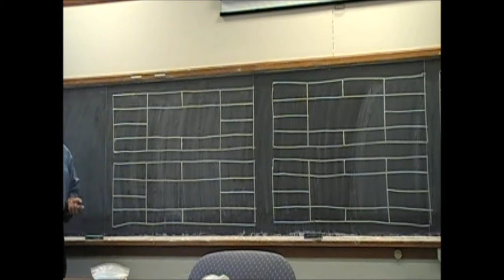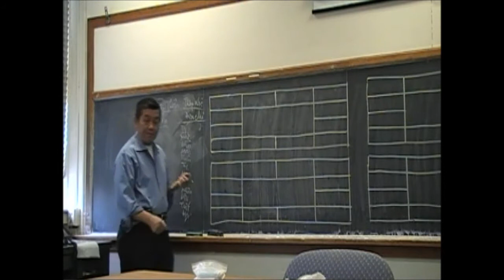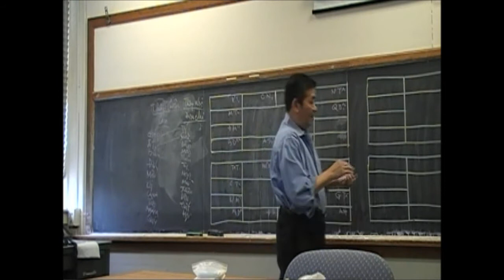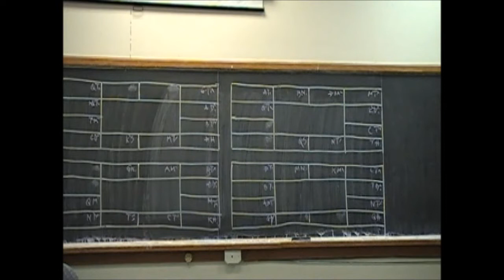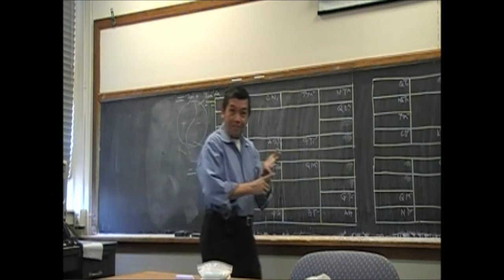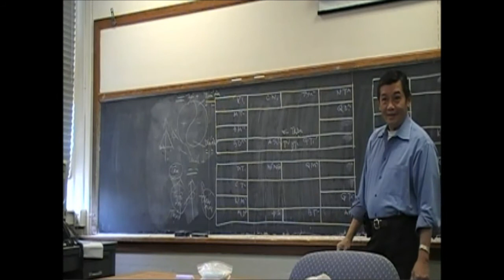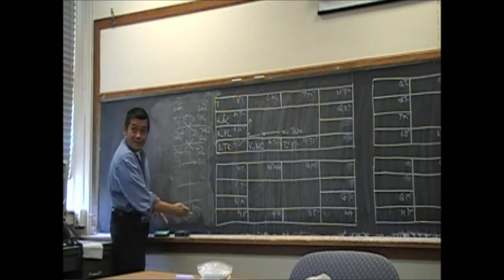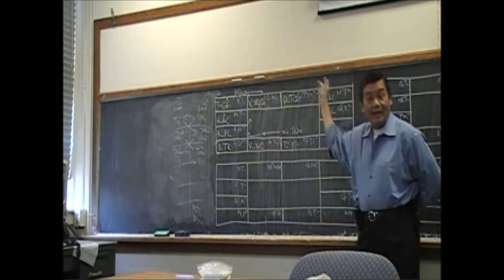Bài Học Châm Cứu và Mạch Lý - Bài 30a